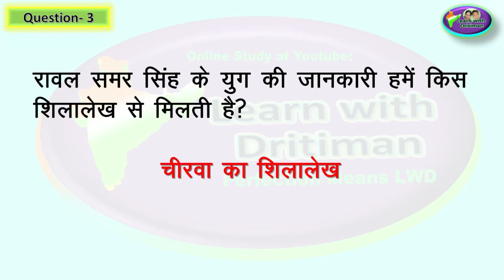2nd grade / Ch-3/ इतिहास जानने के स्रोत / 1st GRADE/ 2nd GRADE / Anu Jadoun/ as per/ syllabus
Ch3 / इतिहास जानने के स्रोत / 1st GRADE/ 2nd GRADE/ Anu Jadoun/ most important